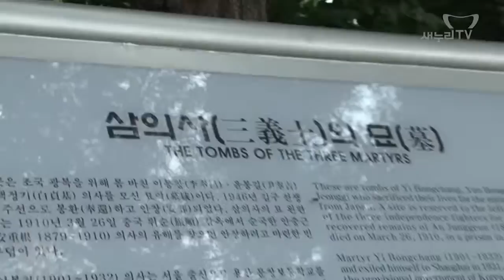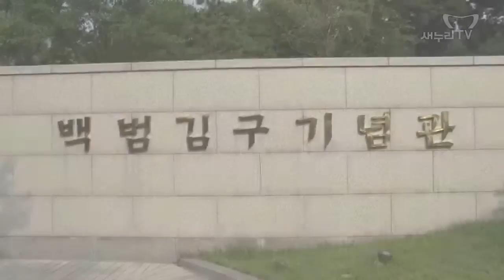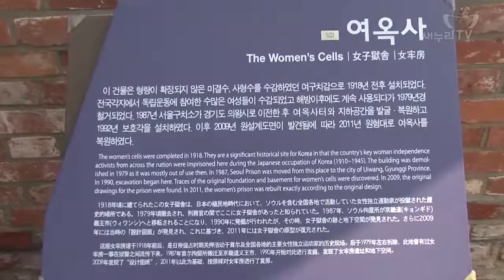광복 70주년 기념 서울 독립운동 유적지 방문